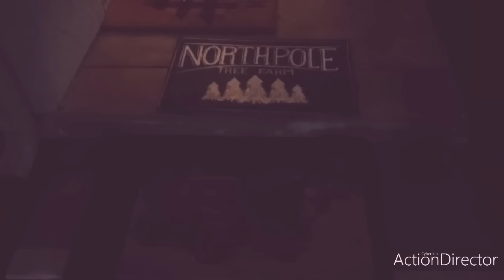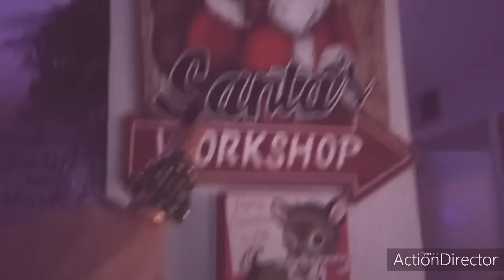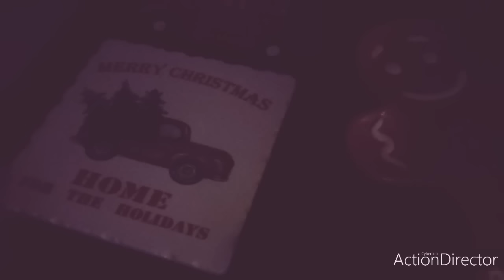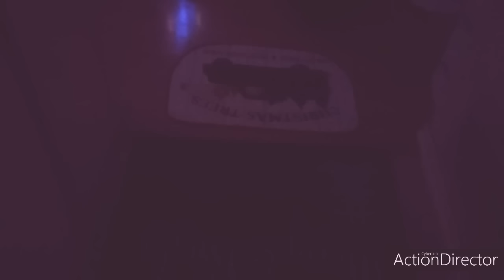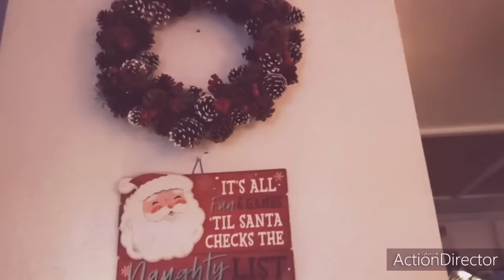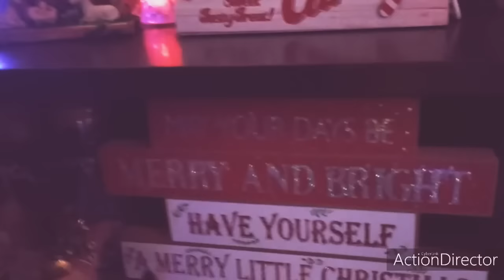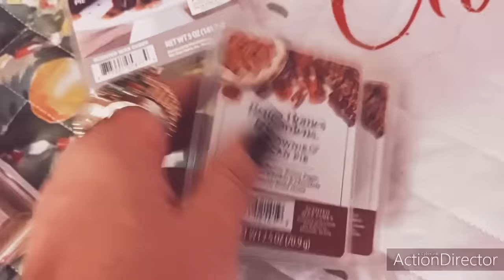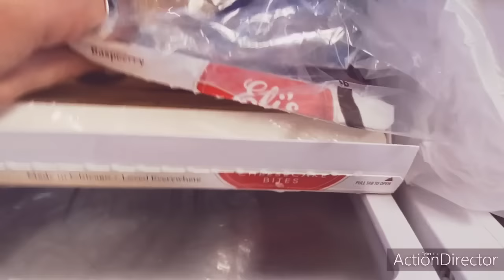🎄🎁😍👑Join Us! Christmas Eve 2021 Vlog, Mini Home Decor Tour, Miss Fancy, Hubbies Gifts & OOTN!! 👑😍🎁🎄